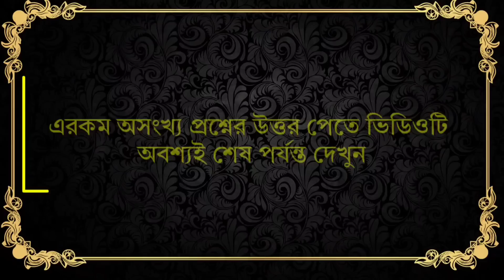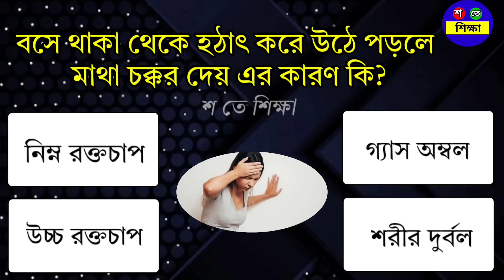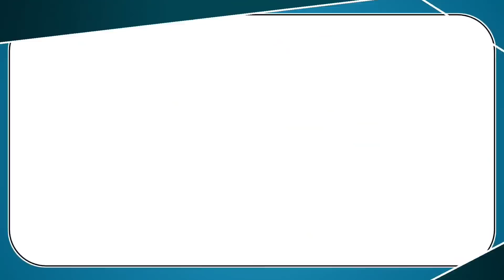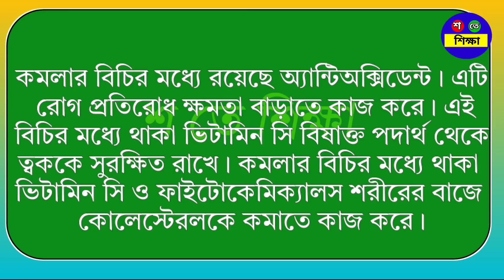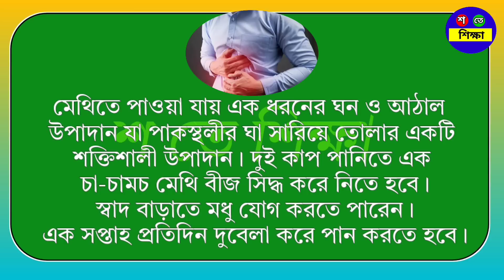শীতে গ্যাস্টিকের রোগীরা কি খেলে ভয়ঙ্কর রোগ হয়?/Bangla Gk/Bangla Quiz/Bengali gk/Gk Question/Gk